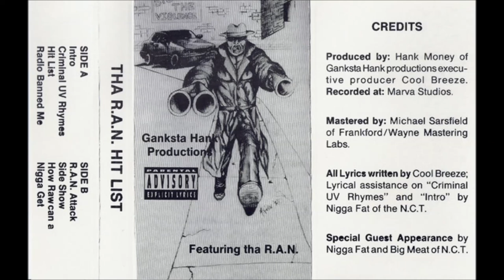Tha R.A.N. - Radio Banned Me (Instrumental Chorus Loop) G-Funk 1992